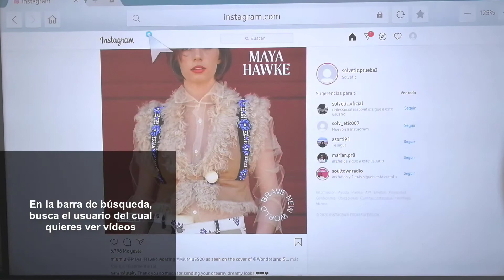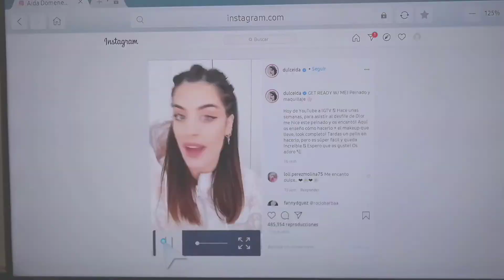📺 Cómo VER VÍDEOS de INSTAGRAM en la TV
Videotutorial de Solvetic para saber cómo ver vídeos de Instagram en la TV paso por paso 📝 𝗠𝗔𝗦 𝗧𝗥𝗨𝗖𝗢𝗦 𝗜𝗡𝗦𝗧𝗔𝗚𝗥𝗔𝗠

Gracias a este tutorial en forma de vídeo encontrarás la solución para ver vídeos de Instagram en la TV y el paso a paso para llevar a cabo este procedimiento.